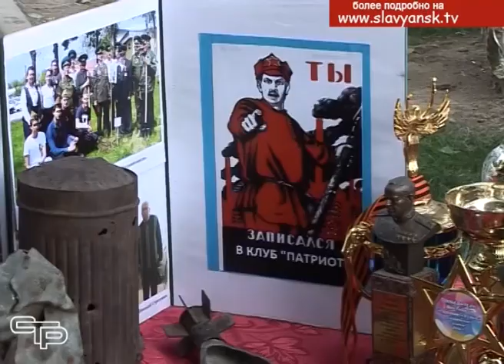Мир спорта и разнообразных интересов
В нашем районе, как и по всему краю, открываются новые детские сады, спортивные площадки и комплексы. Словом, делается очень многое, чтобы дети без всяких проблем учились и развивались в избранных ими направлениях. И отличный праздник, который прошел в первый день июня – подтвердил, что детям  у нас уделяется особое внимание.